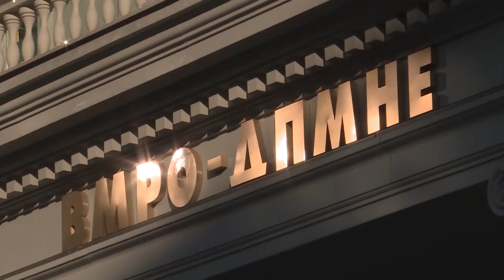Тв Нова: Власта и опозицијата во јазични ровови-Ивица Стојановски